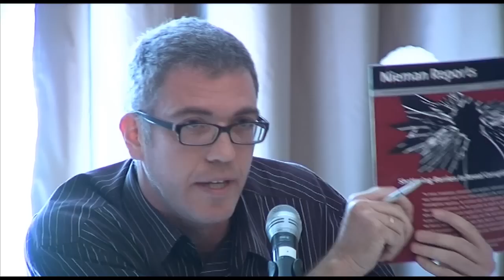Success or Failure Workshop - Michael J. Jordan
Michael J. Jordan, journalist, Transitions Online, Bratislava

Success or Failure: Review of the Hungarian Presidency of the Council of the European Union, 25 June 2011, Budapest

The Hungarian Europe Society was one of the main organisers of the event together with the European Liberal Forum, the Friedrich Naumann Stiftung für die Freiheit and the Republikon Institute (Hungary). The conference was funded by the European Parliament.